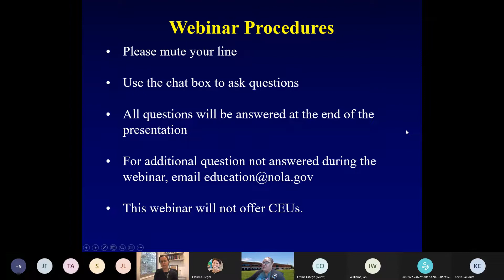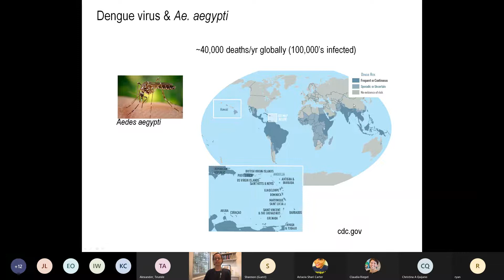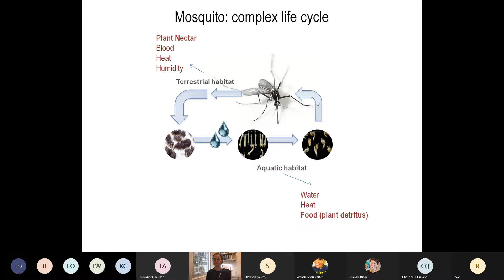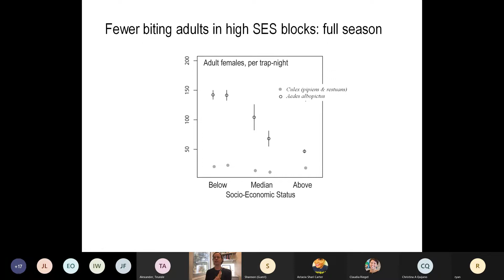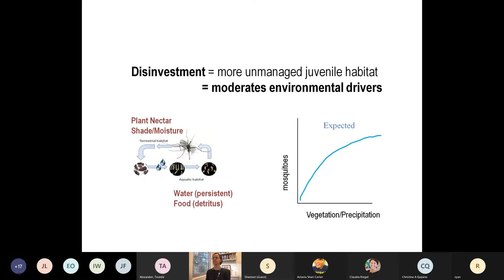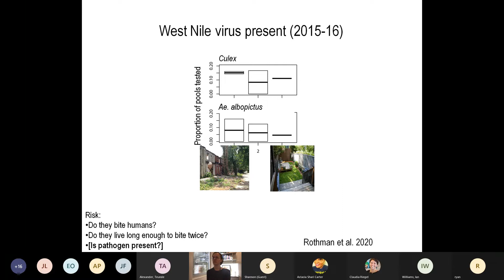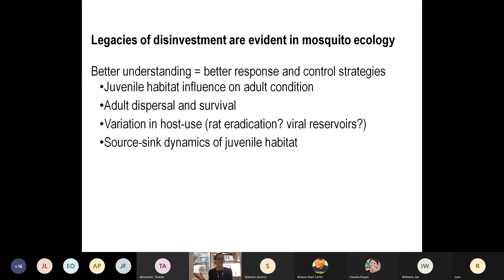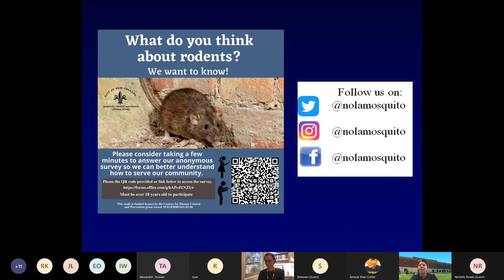Special Topic Webinar with Shannon LaDeau, PhD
Legacies of disinvestment shape mosquito-borne disease risk in Baltimore, MD